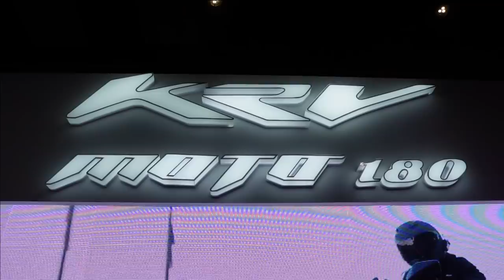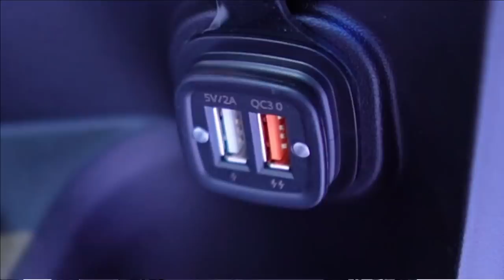Unang Scooter na De-Kadena sa Pinas! Grabe tong Kymco KRV Moto 180!